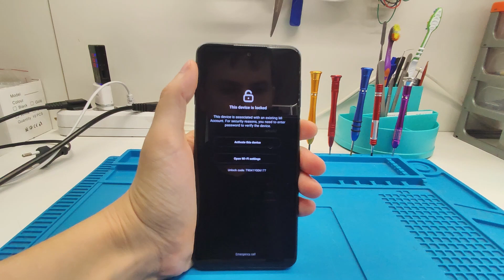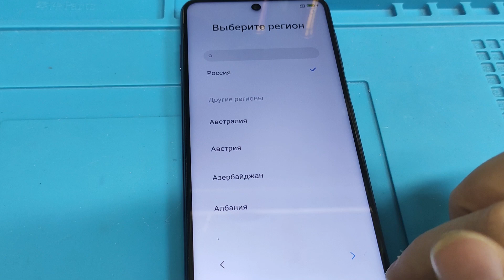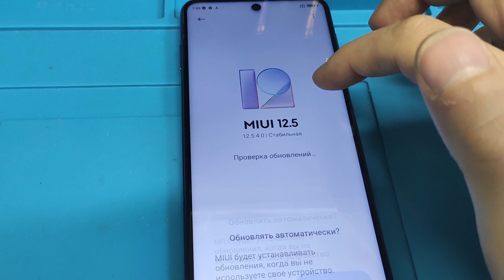Redmi Note 9 Pro обход Mi аккаунта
Привет, друзья! В этом видео я покажу вам как удалить блокировку по Mi и Google аккаунту на смартфоне Redmi Note 9 Pro с помощью ПЛАТНОЙ программы Unlocktool. Способ работает только если в смартфоне прошивка на базе Android 11 и оболочка Miui 12xxx.
На MIUI13 с Android 12 НЕ РАБОТАЕТ!